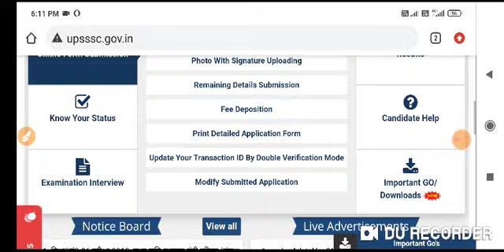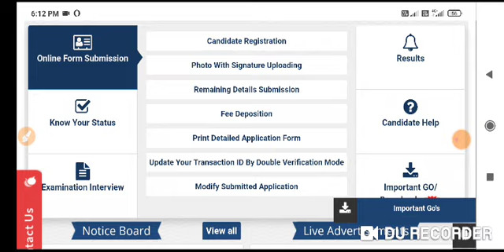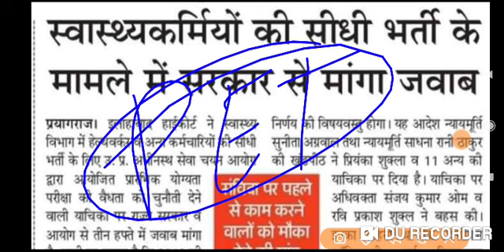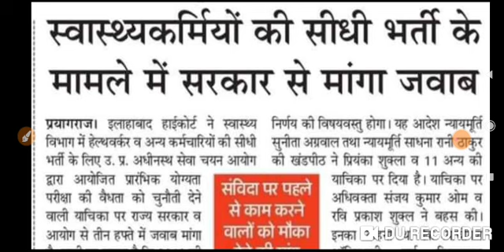यूपीSSSC आयोग की सबसे बड़ी भर्ती को लेकर HIGHCOURT ने आयोग से जवाब मांगा * सीधी भर्ती में मचा घमासान